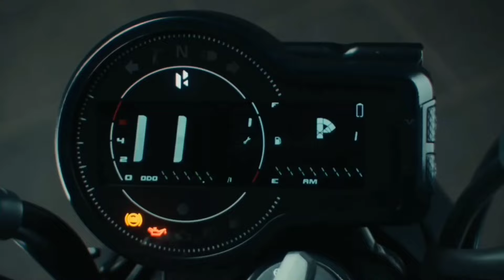2024 Finally Hero Mavrick 440x Launch In India 2024🔥Price 1.90Lakh All Features Reveal Best Cruiser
2024 Finally Hero Mavrick 440x Launch In India 2024🔥Price 1.90Lakh All Features Reveal Best Cruiser